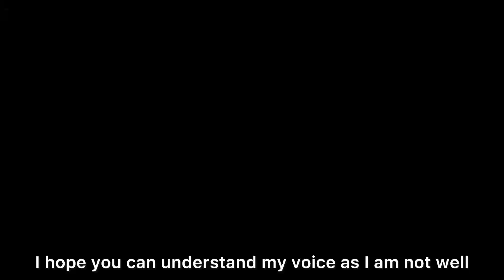Oreo desert recipe | No bake Oreo Desert | Easy desert by Sammy